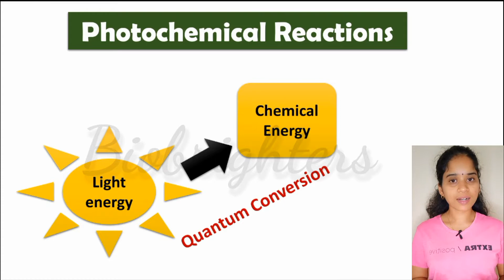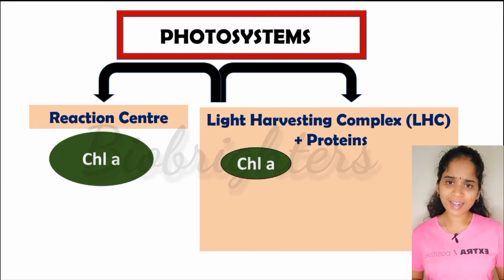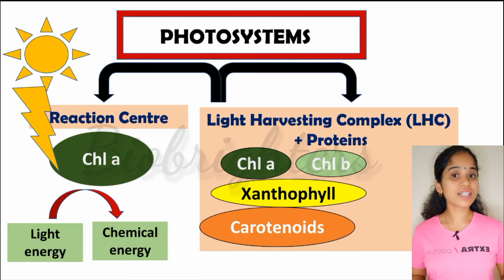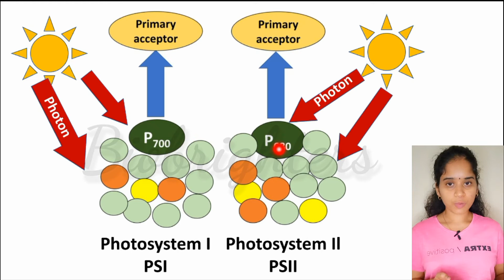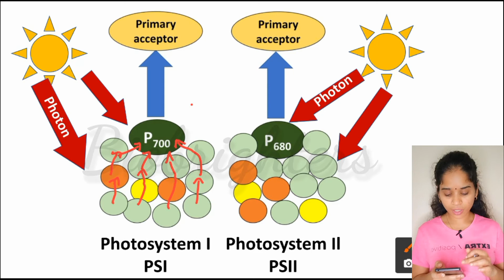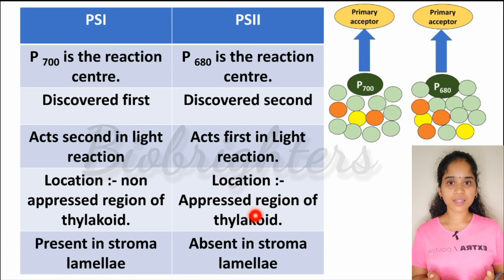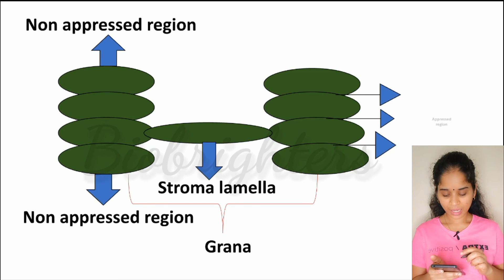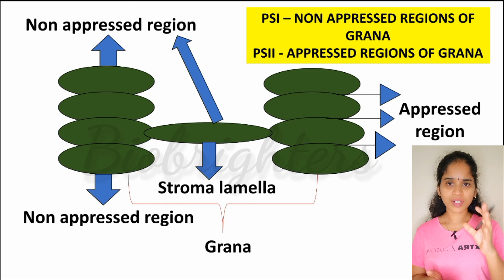PHOTOSYNTHESIS IN HIGHER PLANTS - PHOTOSYSTEMS/+1 BIOLOGY /NCERT /NEET /WITH MALAYALAM EXPLANATION.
Brief explanation of Photosystems..